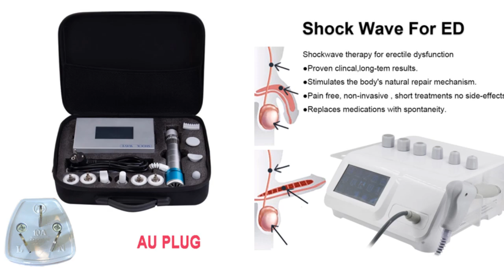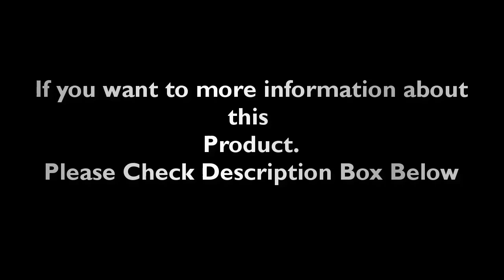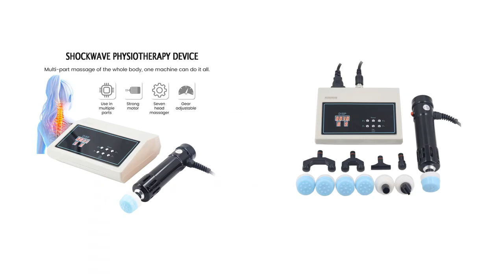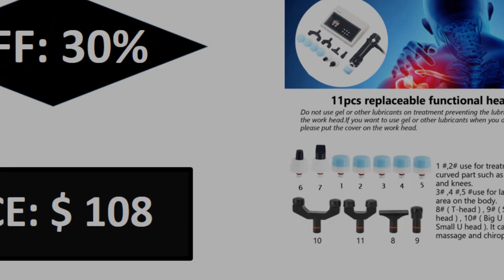TOP 5 Best ShockWave Therapy Machine Review In 2024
Check The Link for Buy & Details:
1. Portable Physiotherapy Equipment Electromagnetic Shock Wave Shockwave Therapy Machine Pain Relief Body Relax Vibrator Massager

2. Shockwave Health Care Device ED Shock Wave Therapy Machine Pain Relief Massager Body Relax Plantar Fasciitis Tennis Elbow

3. Pneumatic Shock Wave For ED Treatment 12 Bar Pain Relief Professional Shockwave Therapy Machine Health Care Body Massager

4. Portable Physiotherapy Shock Waves Equipment Massager Muscle Stimulator Electric Shockwave Therapy Machine Body Back Pain Relief

5. Pneumatic Shockwave Therapy Machine Extracorporeal Massager Physiotherapy Shock Wave ED Treatment Pain Relief Health Care Relax